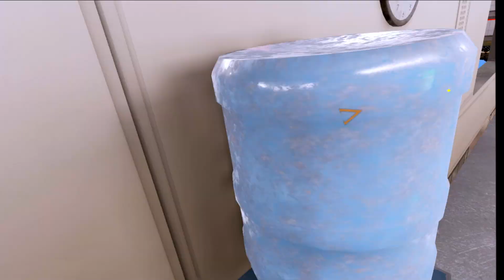Zero Caliber bHaptics Gameplay Walkthrough Part 2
The haptic feedback vest and arms works natively and beautifully with this game. it’s a definate must play in my opinion. getting shot at never felt so real(well,in a game lol) anyways,enjoy. remember to like and subscribe if you enjoy my content:-)